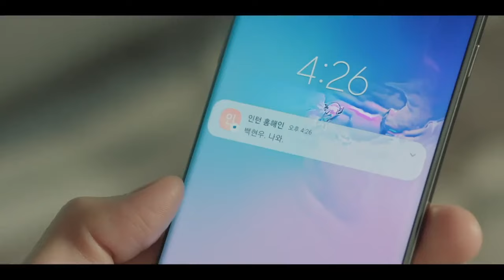Queen Of Tears | Episode 1 | Part 8 | With English Subtitles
Baek Hyun-woo and Hong Hae-in navigate a tense relationship, both at home and at work. But upon deciding his future, Hyun-woo pays a visit to his family.

netflix series
vincenzo
kdrama ep 3 eng sub
kdrama ost
dingo kdrama
seducing mr perfect kdrama eng sub
kdrama kiss
kdrama mv
kdrama funny moments
kdrama 2019
best kdrama
pinocchio kdrama
kdrama romance
goblin kdrama
kdrama jealous boyfriend
kdrama freaks